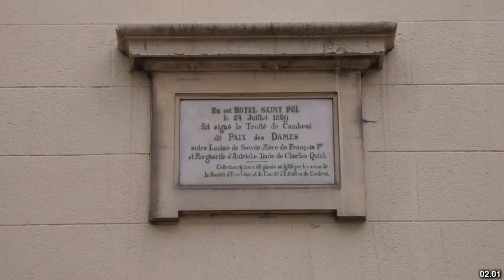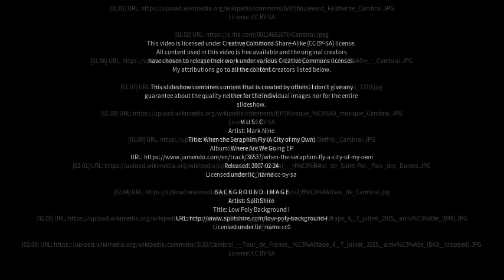Best places to visit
Best places to visit - Cambrai (Australia) Best places to visit - Slideshows from all over the world - City trips, nature pictures, etc.